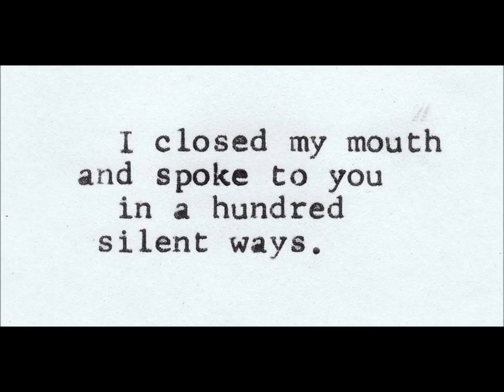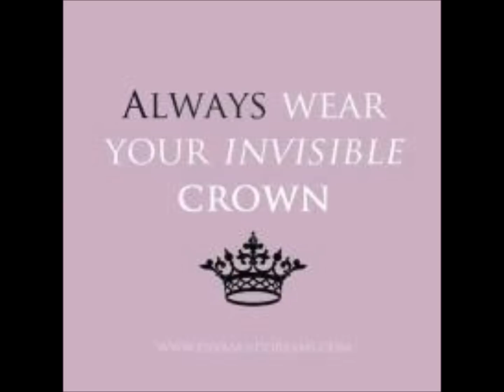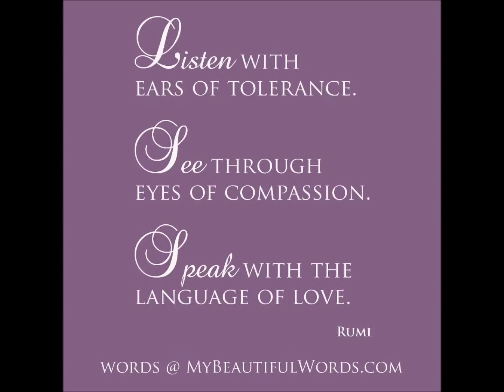Special moments: This is all yours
Winter 2012/2013
Music: Murray Perahia - Mozart:  Concerto 21 in C K467- Andante-1